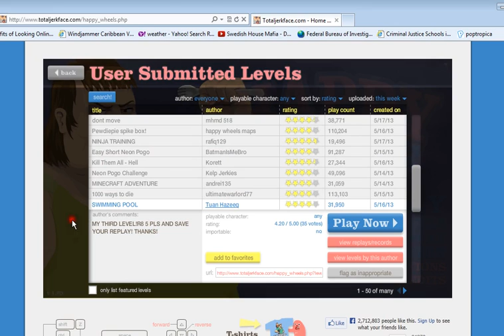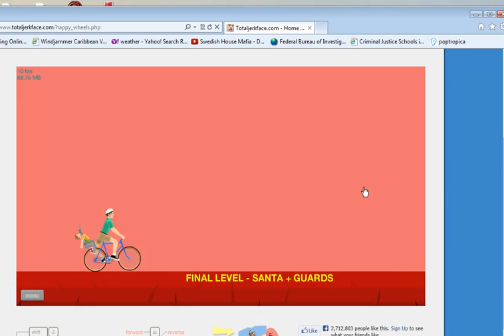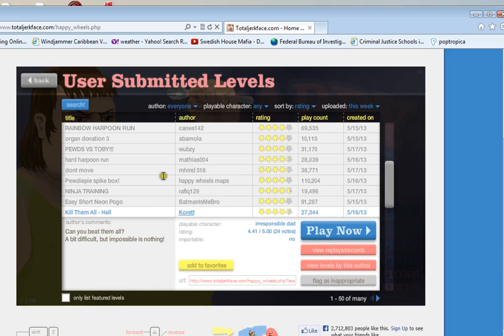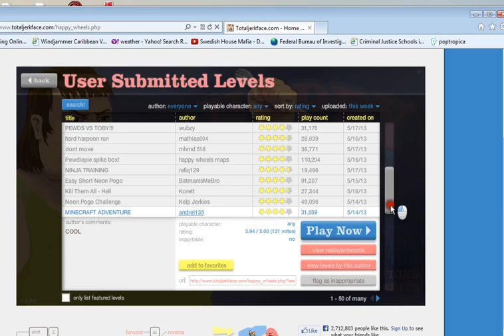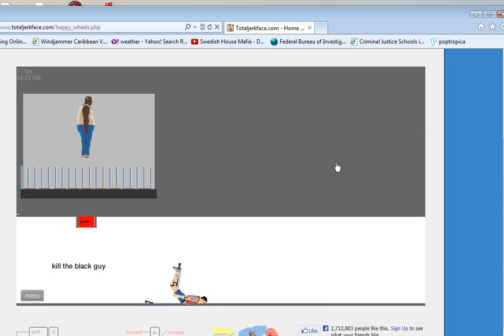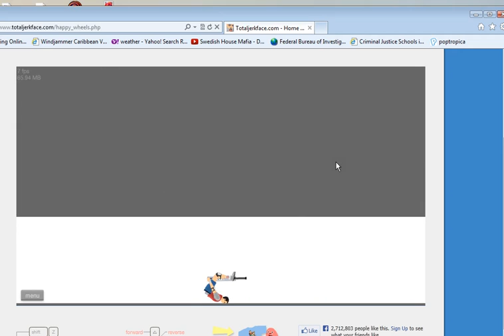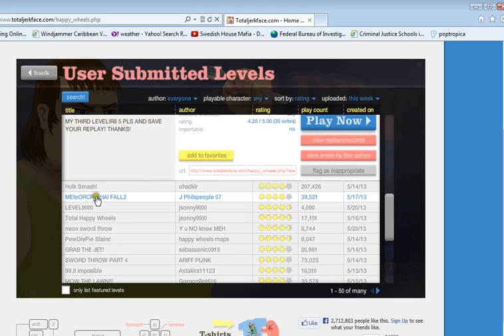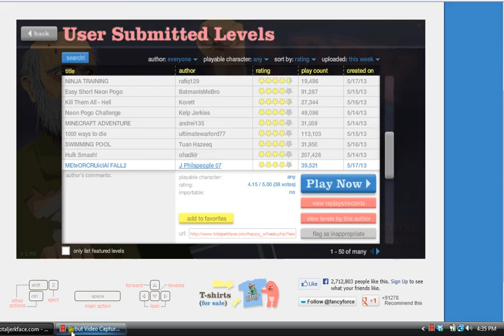happy wheels 6 son where are you!